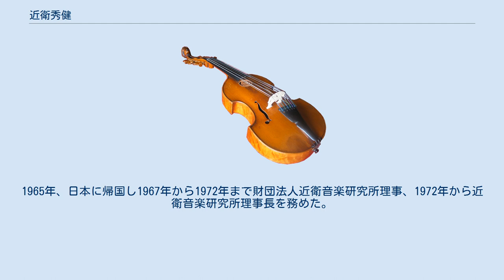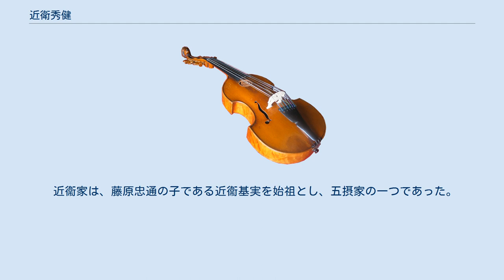近衛秀健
近衛 秀健（このえ ひでたけ、1931年2月4日 - 2003年3月31日）は、日本の作曲家、指揮者。
後陽成天皇の男系十三世子孫である。
 近衛秀麿の次男（非嫡出子）として、母坪井文子の実家がある兵庫県神戸市に生まれ、1935年10月20日に秀麿から認知される。
父の末弟の水谷川忠麿男爵の養子となるも、1939年2月25日に水谷川家の籍を離れて男爵常磐井堯猷（近衛忠房の三男）の家に預けられ、最終的に近衛家へ戻った。
 1936年、学習院初等科に入学するも、戦争による疎開で学校を転々と移る。
敗戦後、東京に戻り、学習院中等科に復学した。
1947年、東宝交響楽団（現・東京交響楽団）に入団する。
打楽器と団の編曲を担当した。
 1959年に渡欧し、西ドイツのマンハイム市立音楽院に入学、作曲と指揮を専攻した。
1962年、イタリアのキジ音楽院に入学し、指揮・作曲・映画音楽を専攻する。
1965年、日本に帰国し1967年から1972年まで財団法人近衛音楽研究所理事、1972年から近衛音楽研究所理事長を務めた。
 のちに宮内庁式部職技術指導員、獨協大学講師、高崎芸術短期大学講師などを歴任。
獨協大学管弦楽団の常任指揮者を晩年まで務めた。
1993年6月9日の皇太子徳仁親王と小和田雅子の結婚の儀では、パレード出発時に宮内庁楽部の演奏を指揮した。
 2003年に急性大動脈乖離で逝去。
72歳没。
 長男の近衛一はバスーン奏者で、近衛音楽研究所理事長を務めている。
実弟の水谷川忠俊は作曲家で、姪の水谷川陽子はヴァイオリニスト、同じく姪の水谷川優子はチェリストという音楽一家であった。
 近衞家は、藤原忠通の子である近衞基実を始祖とし、五摂家の一つであった。